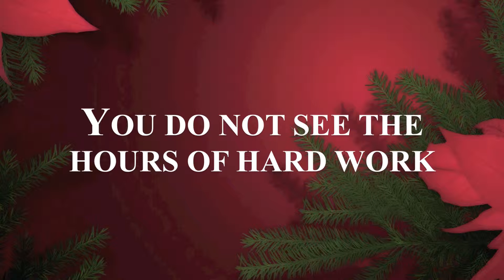Class of 2013 - Christmas Basket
Christmas Basket 2013